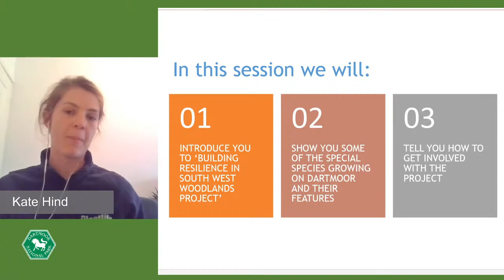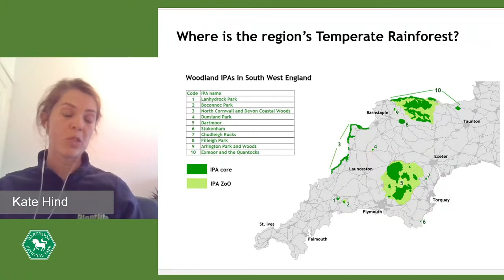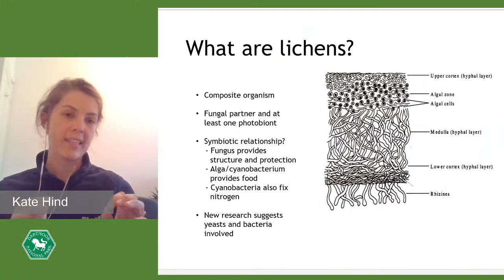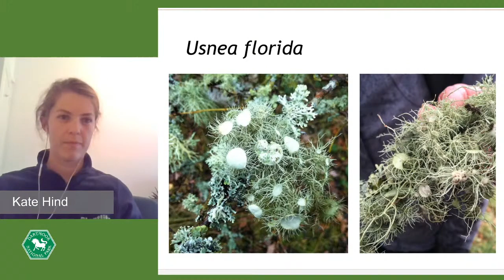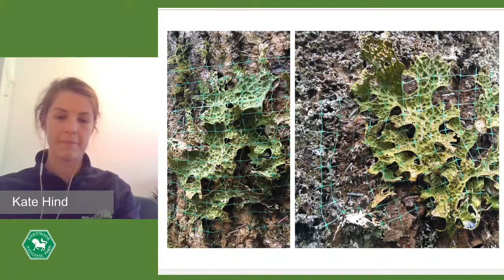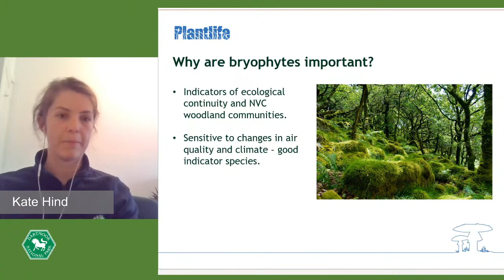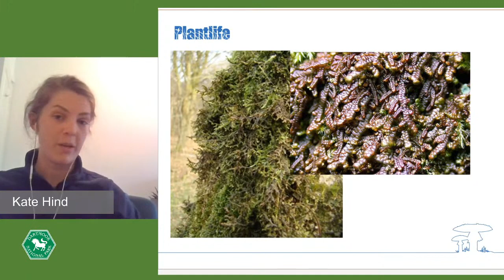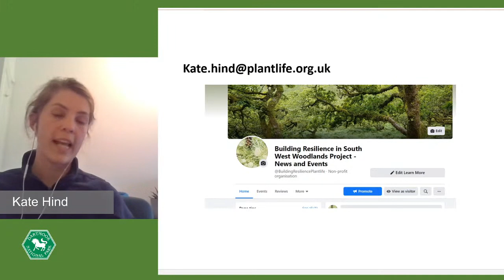Discover Dartmoor's Rainforests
Delve a little deeper into the mysterious world of some of the more unusual lower plants that inhabit Dartmoor's temperate rainforests. Learn more about lichens and mosses and how they contribute enormously to the biodiversity of these atmospheric Dartmoor woods.

Join Kate Hind, Plantlife's Community Scientist on a journey of discovery to find out what to look out for on your next visit to the woods and find out what you can do to support Dartmoor National Park and Plantlife with their conservation.

Kate Hind is a Community Scientist at Plantlife and is part of the Plantlife Building Resilience in South West Woodlands team. This project is funded by the National Lottery Heritage Fund and works closely with partners across the region. The project aims to conserve temperate rainforest with practical management and novel techniques, and to share knowledge and run training with local communities.

If you enjoyed this video please consider supporting conservation and access projects across the National Park by donating to Dartmoor